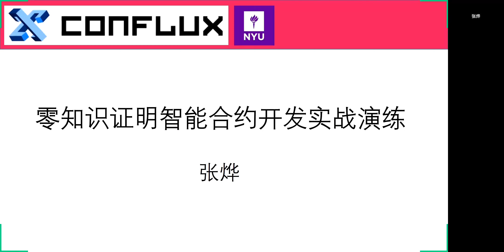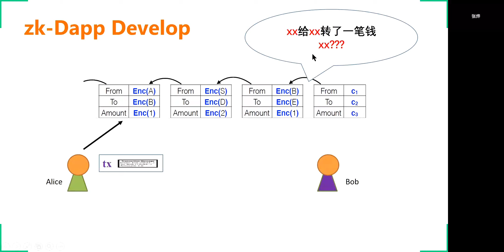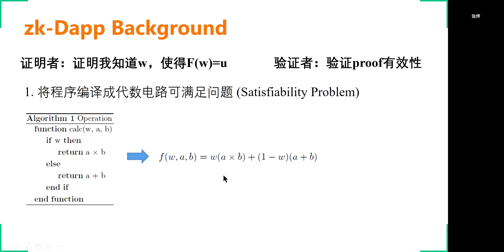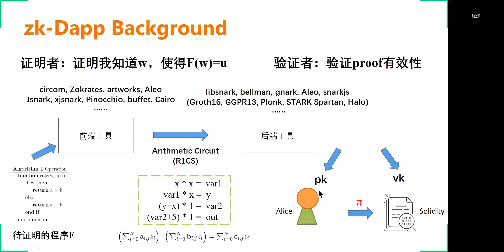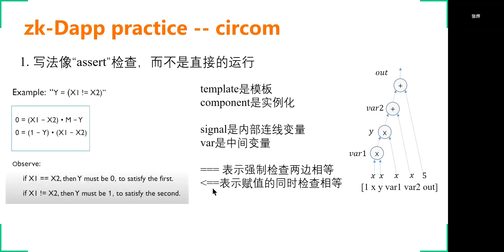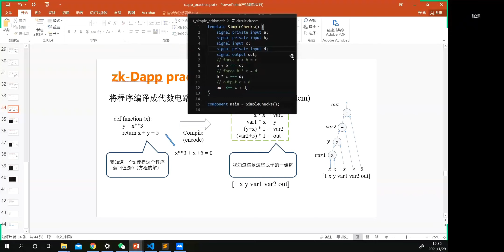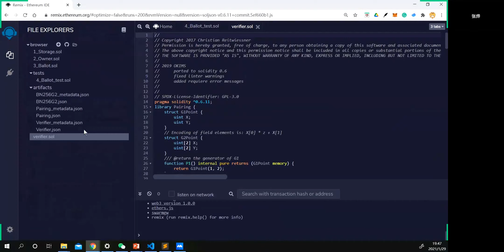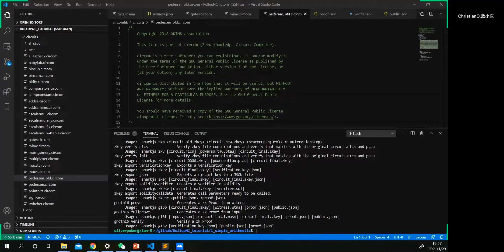[转载] p2: 零知识证明智能合约实践 -- 张烨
活动主题 Zero-Knowledge Proofs 零知识证明
嘉宾信息
李辰星
清华大学交叉信息研究院博士研究生 师从姚期智院士
本科毕业于清华大学姚班
曾获得中国数学奥林匹克竞赛金牌
张烨
纽约大学柯朗所博士研究生，从事密码学和系统研究方向
本科毕业于北京大学信息科学技术学院
做零知识证明相关研究两年
演讲主题
李辰星：「零知识证明背景介绍」
张烨 ：「零知识证明智能合约实战」